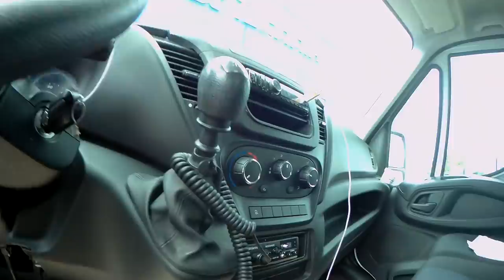Spiv - Unde scartaie ma nene ?